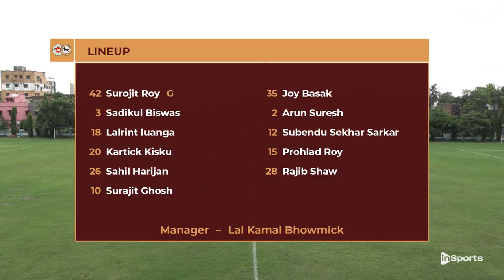Mamoni & Aashiyana Pathachakra 🆚 Dalhousie AC Live and exclusive on InSports TV India || 𝑯𝒊𝒈𝒉𝒍𝒊𝒈𝒉𝒕𝒔